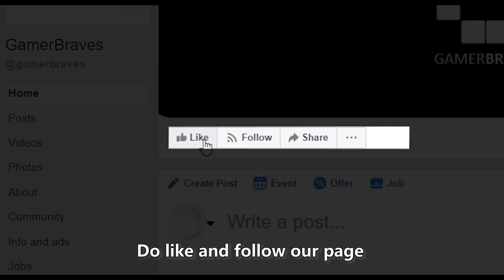Super Robot Wars T Gameplay - GamerBraves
Super Robot Wars T is now out for PS4 as well and here is our gameplay! :D